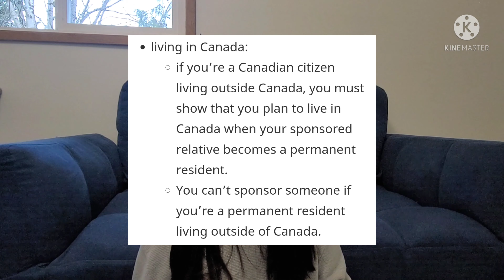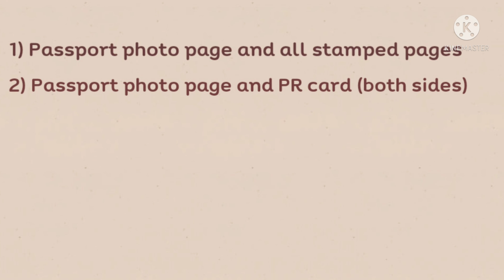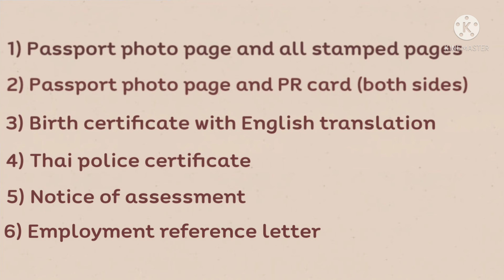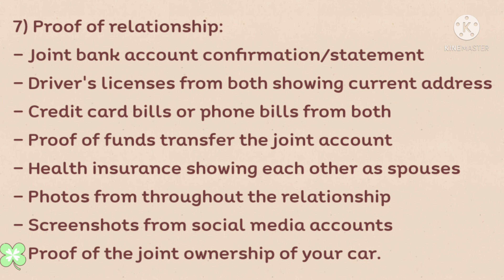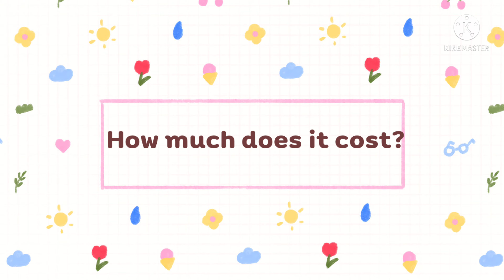#22 ได้ PR แคนาดาแล้ว!!! ขอแบบCommon-law สปอนเซอร์โดยคุณแฟน ไม่ต้องแต่งงานก็Sponserได้!!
0:40 ความสัมพันธ์แบบ Common law คืออะไร
1:28 โปรแกรม PR common law
2:26 เอกสารที่ต้องเตรียม
7:52 อยู่ด้วยกันอย่างไร อยู่ก่อนแต่งหรือเปล่า
8:51 ทำไมถึงเลือก สมัครCommon law PR
10:39 ระยะเวลาทั้งหมด
13:27 ค่าใช้จ่ายทั้งหมด

ลิ้งค์รายละเอียดข้อมูล
Assessing a common-law relationship

Sponsor your spouse, common-law partner, conjugal partner or dependent child – Complete Guide (IMM 5289)